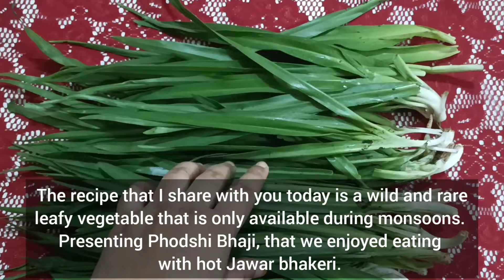Phodashi bhaji/ wild rare monsoon leafy vegetable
Phodashi is wild rare green leafy vegetable available in the region of Maharashtra during monsoon season only.
Enjoy the recipe and I recommend to try it once.